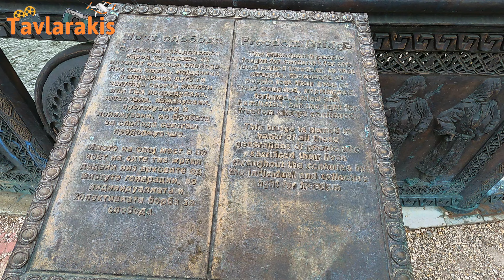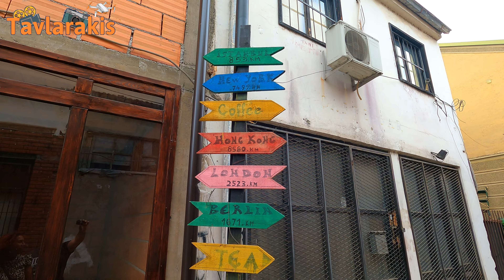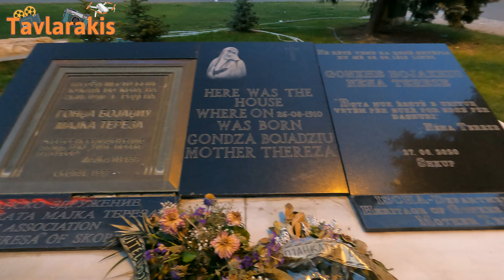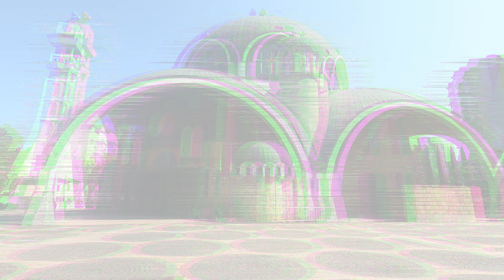Skopje only for 16 Hours | Don't Miss the City tour | Σκόπια για 16 Ώρες | Όλα τα αξιοθέατα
Τα Σκόπια είναι η πρωτεύουσα και μεγαλύτερη πόλη της χώρας, με πληθυσμό 467.257 κατοίκους. Είναι χτισμένα σε υψόμετρο 262 μ., στο κέντρο της Βαλκανικής χερσονήσου, με προσανατολισμό ανατολικά-δυτικά, κατά μήκος του ποταμού Βαρδάρη (Αξιού). Η πόλη γνώρισε ιδιαίτερη ανάπτυξη τα χρόνια της Οθωμανικής αυτοκρατορίας, όντας γνωστή ως «Ουσκιούπ», ενώ παρέμεινε υπό οθωμανική κυριαρχία για πάνω από 500 χρόνια και ήταν πρωτεύουσα του ομώνυμου σαντζακίου και κατόπιν ολόκληρου του Βιλαετιού του Κοσσυφοπεδίου. Τις τελευταίες δεκαετίες η πόλη έχει γεμίσει αγάλματα, μνημεία, ηρώα και γενικά διάφορα κτίρια με αναφορά στη Μακεδονική φυλή και τους ήρωες της εποχής, σε μια προσπάθεια ανάπτυξης του εθνικού φρονήματος. Επέλεξα λοιπόν για εσάς, όσα θεωρώ ότι είναι άξια προσοχής για κάποιον που επισκέπτεται την πόλη για πρώτη φορά.

Skopje is the capital and largest city, with a population of 467,257 inhabitants. The city is built at an altitude of 262 m. in the center of the Balkan Peninsula, facing east-west, along the Vardar River (Axios). Skopje was particularly developed during the years of the Ottoman Empire, being known as "Uskiup", while it remained under Ottoman rule for over 500 years and was the capital of the homonymous Sanja. In recent decades the city has filled statues, monuments, heroes and generally various buildings with reference to the Macedonian race and the heroes of the time, in an effort to develop the National mind. So I have chosen for you, what I consider to be worthy of attention for someone who is visiting the city for the first time.

Επιτρέπεται η ελεύθερη δημοσίευση με κάθε σχόλιο το οποίο είναι σχετικό με το θέμα στο οποίο αναφέρεται στο βίντεο. Ο καθένας έχει το δικαίωμα να εκφράζει ελεύθερα τις απόψεις του. Ωστόσο, αυτό δεν σημαίνει ότι υιοθετούμε τις απόψεις αυτές και διατηρούμε το δικαίωμα να μην δημοσιεύουμε συκοφαντικά ή υβριστικά σχόλια όπου τα εντοπίζουμε.